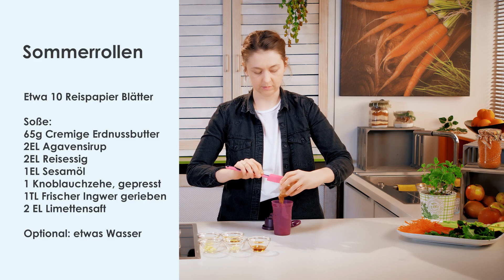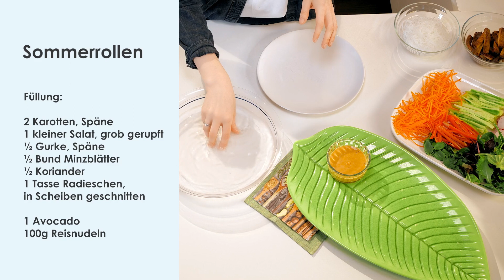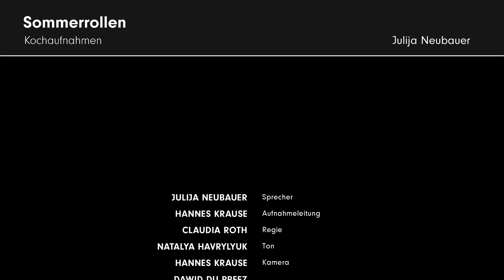Sommerrollen # Julija Neubauer # AD Kochstudio